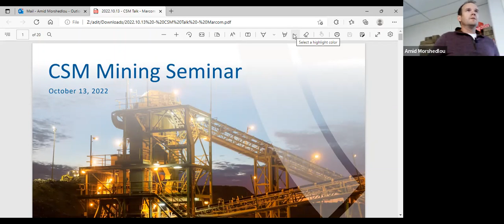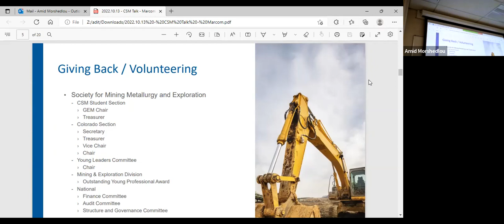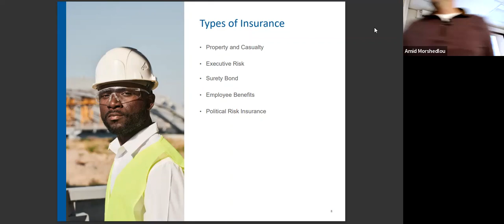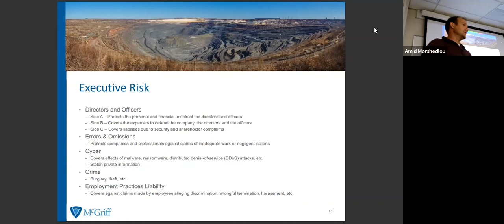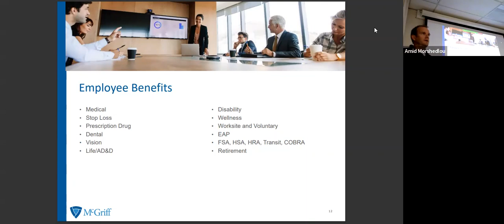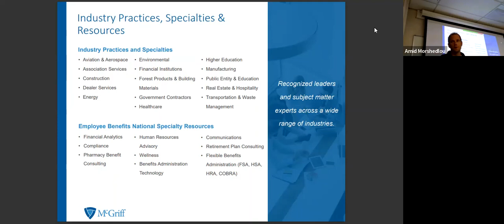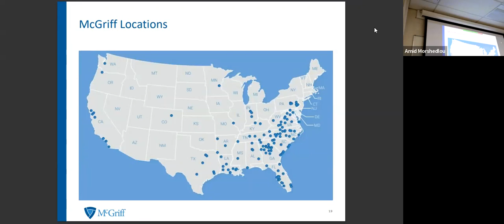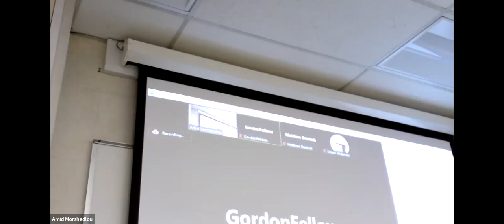The Importance of Corporate Insurance in Mining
How important is having a technical degree to work in industries that support the mining industry? Have you ever wondered what other job possibilities are outside of working directly at the mine site for engineers? Justin Anderson is a prime example of a unique career path using a technical degree in investment banking and corporate insurance. This week in Mining Seminar, Mr. Anderson will discuss his career progression after
graduating from the Colorado School of Mines to inspire students to consider the wide range of careers that a technical degree can offer. He will also explain how corporate insurance works and the importance of understanding insurance regardless of your position.

Justin Anderson is a Senior Vice President with McGriff’s Mining Insurance Practice, based in Denver, CO. Prior to joining McGriff, he served as a Principal with Resource Capital Funds, a mining-focused private equity fund. Mr. Anderson earned his Bachelors in Mining Engineering and Masters in Mineral Economics from the Colorado School of Mines. He is active in several industry organizations including multiple leadership roles for the Society of Mining, Metallurgy and Exploration. Furthermore, Mr. Anderson is a licensed Professional Engineer in Colorado.